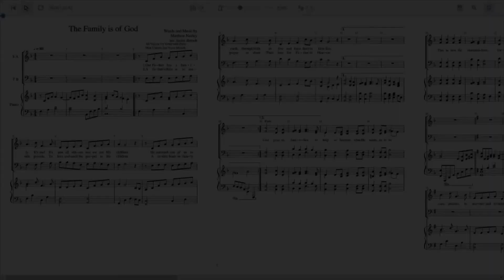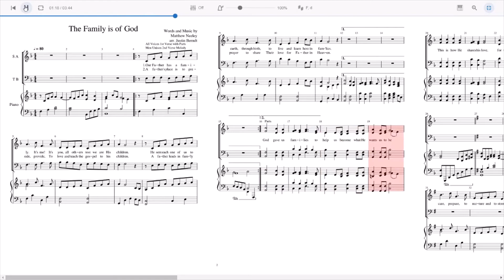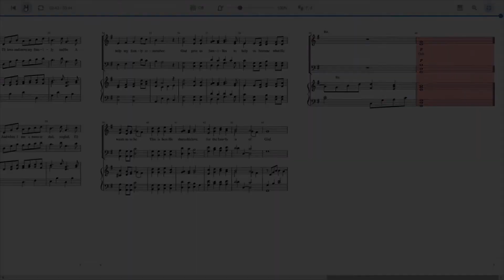A Family is of God - arr by Justin Berndt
This is an arrangement for "A Family is of God" for mixed choir and piano.

This is a MIDI recording, not a live performance.